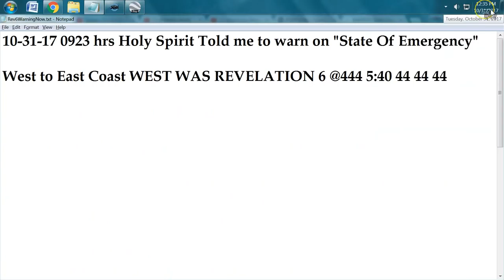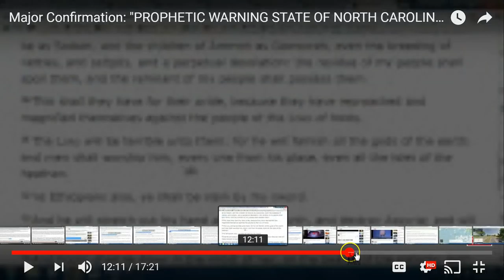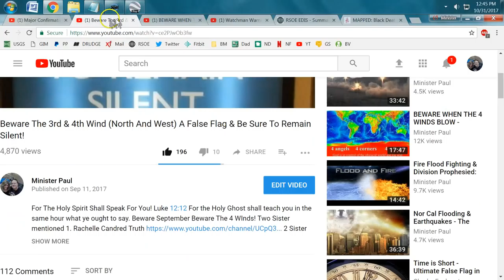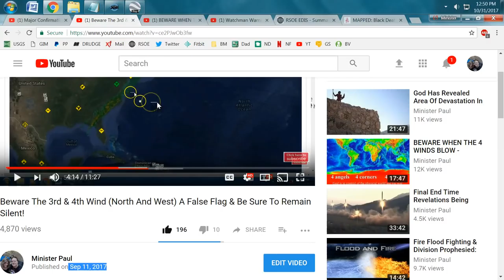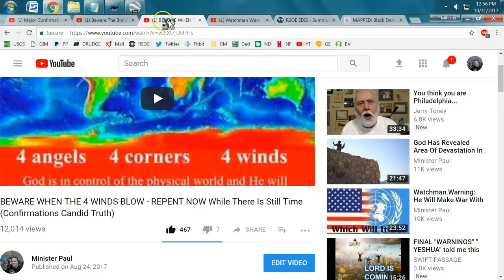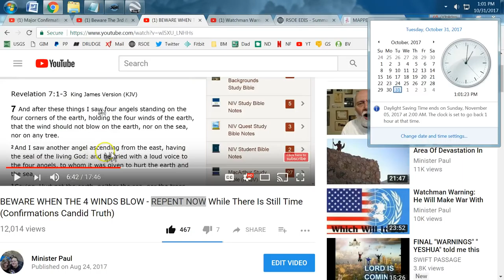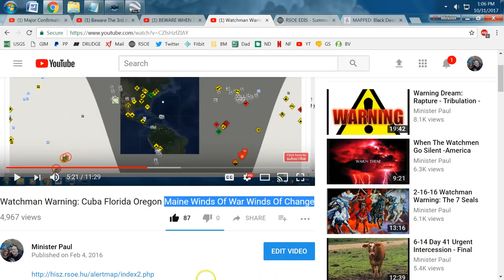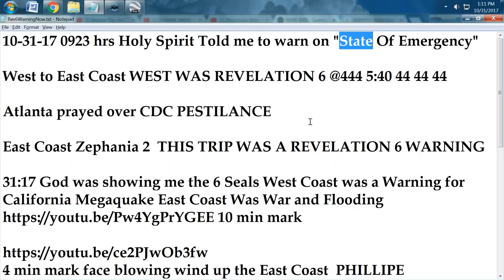LISTEN: God Spoke To Me "Declare A State Of Emergency!" Fulfillment Of Prophecy!!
In this video I warn about the "4 winds" and "War" along with a very specific Prophecy for the West Coast A MEGA QUAKE! I show exact areas with very specific details that have all come to pass with 100% fulfillment then I issue THIS Warning StateOfEmergency It will happen 100% We ask you to PLEASE Support This Ministry We Are Almost Home And Money Will Not Matter Anymore! Paypal As I State At The End I Will "Continue On Till I'm Gone" I Will Stay Til Taken Away